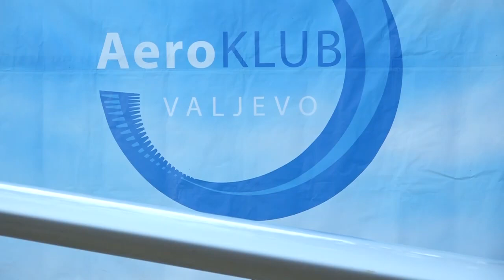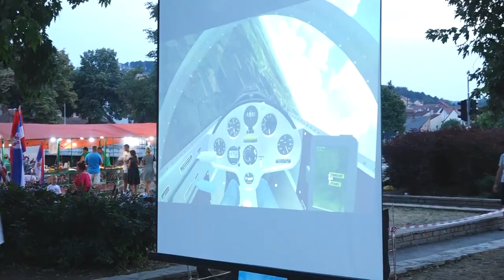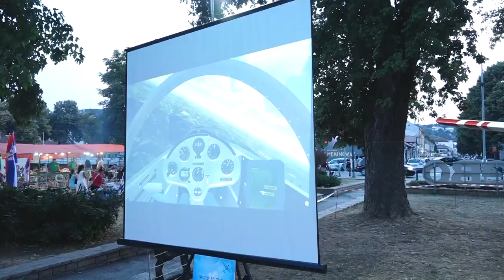37. TEŠNJARSKE VEČERI - Promocija Aerokluba Valjevo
Televizija Valjevo Plus - VALJEVO DANAS - 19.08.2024.